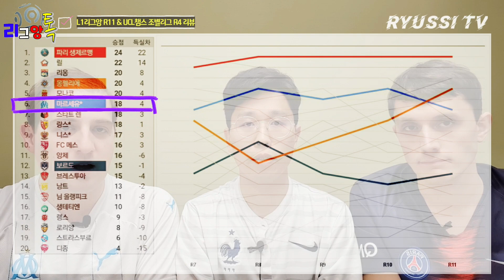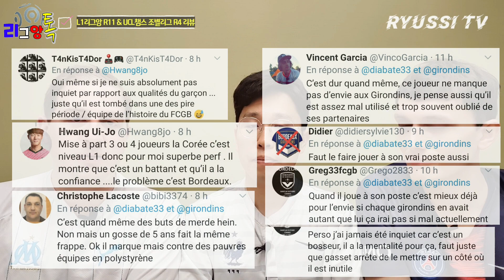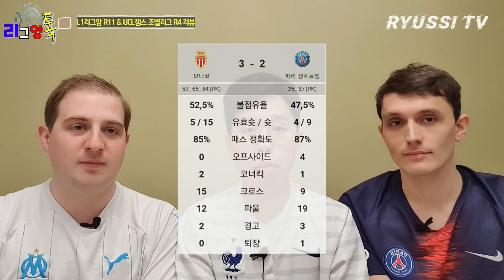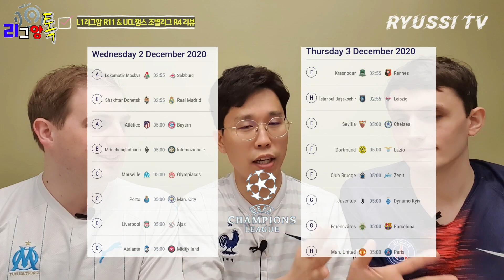[Ep.29] 리그앙 11R: 드디어 골맛 본 황의조, 좋은 활약 윤일록, 프랑스 현지 반응은?(PSG 챔스리뷰, 황의조 골장면, 윤일록 활약영상 포함)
Welcome to Ryussi TV
리그앙톡(Ligue1 Talk)

‘리그앙톡’은 프랑스 프로축구 리그인 ‘리그앙’과, ‘보르도’에서 활약중인 '황의조' 선수, 그리고 '몽펠리에'의 '윤일록' 선수에 대해 소통하는 유튜브 채널입니다.

이번 영상에서는 2020/21 시즌 11라운드 리뷰를 준비했습니다.
특히 멕시코와 카타르전에서 연속 득점한 황의조 선수와, 스트라스부르전에서 좋은 활약을 한 윤일록 선수에 대한 현지 반응이 궁금했는데 에릭형,스테판이 잘 준비해주었네요^^ 고마워~
아, 그리고 챔피언스리그 조별리그 4라운드 리뷰도 담아보았습니다.

‘Ligue 1 Talk’ is a YouTube programme on Ryussi TV Channel discussing the French professional football league 'Ligue 1', focusing on the Korean players Ui-Jo Hwang of Bordeaux, and Il-Lok Yun of Montpellier.

In this video, we review Round 11 of Ligue 1 2020/21 season.

사진영상출처: 구글,게티이미지,SBS스포츠,다움,Transfermarkt.
에이전트류씨

변호사(영연방) & 축구에이전트(대한축구협회 공인중개인).